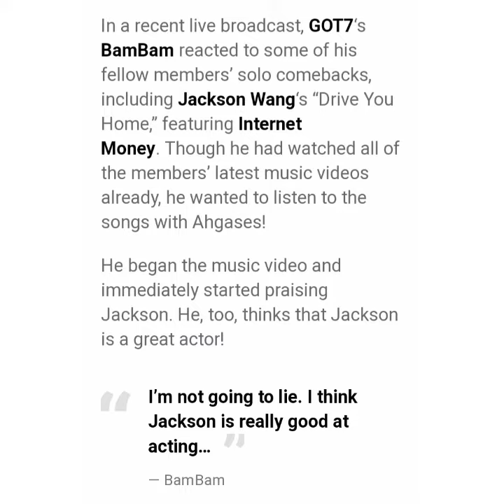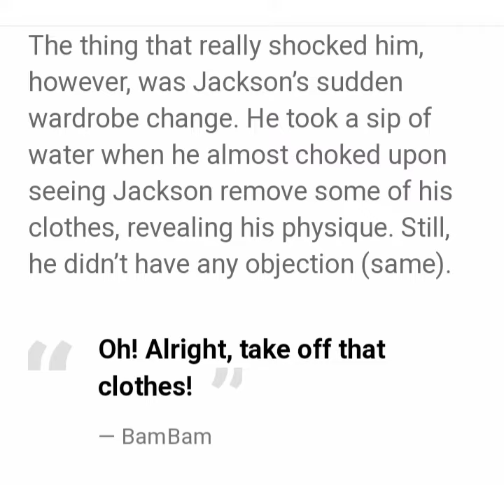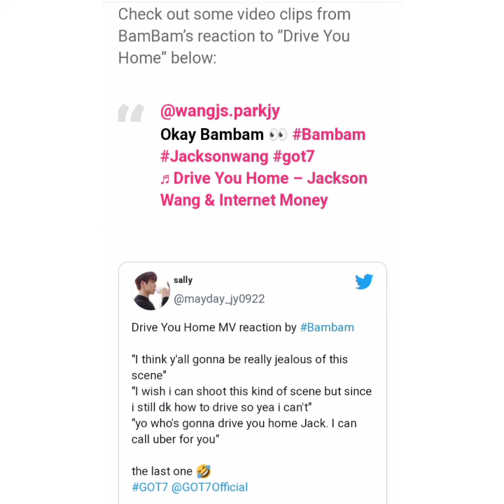😲GOT7's BamBam Had The Most Relatable Reaction While Watching Jackson's"Drive You Home"!!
sorry for not being active,I am trying to be active I hope I will complete all the work that are on pending then I will upload the updates daily